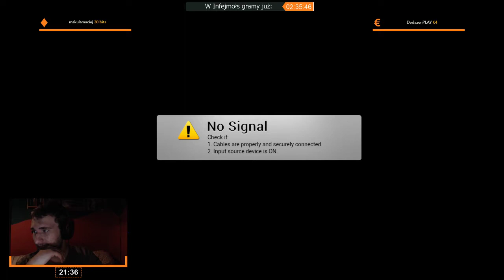inFamous | Epizod 2/6